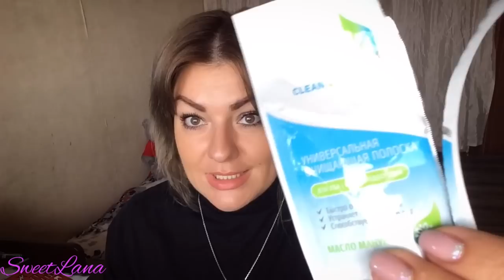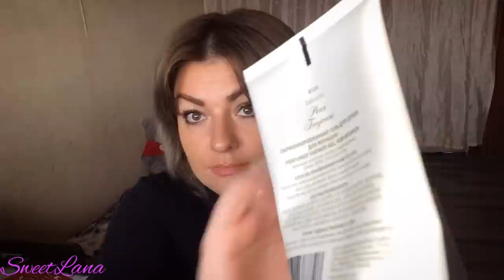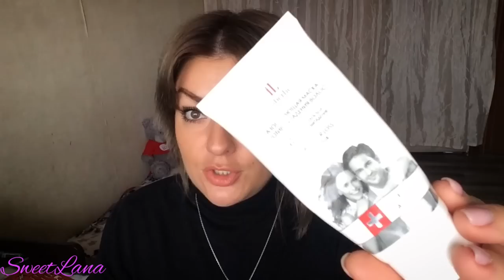FABERLIC гора пустых баночек! ТОЛЬКО ПРАВДИВЫЕ ОТЗЫВЫ!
ВСЕМ ПРИВЕТ!!!
В этом видео я расскажу вам о продукции компании Фаберлик, которую успела использовать до конца. Оставлю свой правдивый отзыв и расскажу всю правду о Фаберлик!